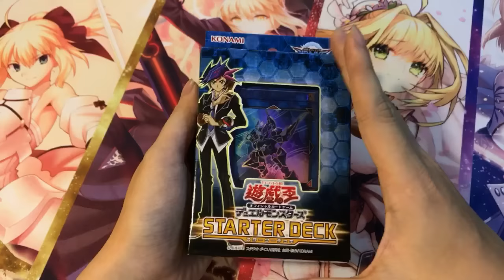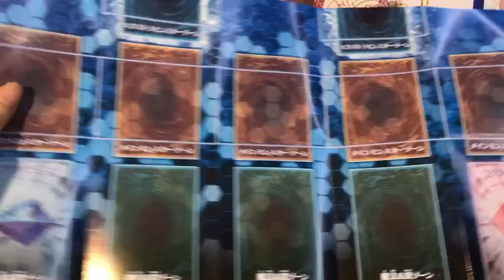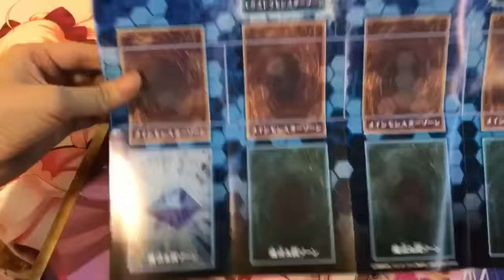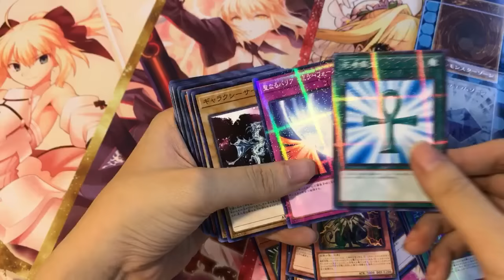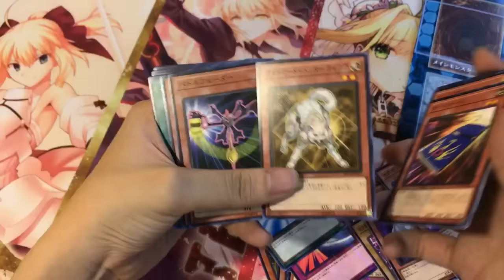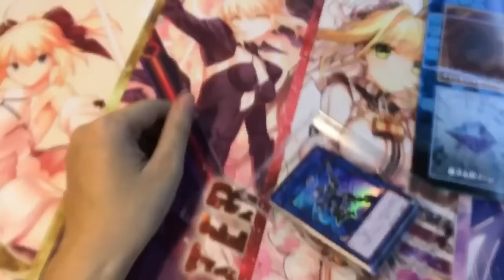[Mở Hộp Bài] Starter Deck 2017 Link Monster Lần đầu ra mắt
🏠Địa chỉ mua hàng trực tiếp :
-Cơ sở 1: Số 15 Bùi Ngọc Dương - Quận Hai Bà Trưng - Hà Nội.
-Cơ sở 2: Số 50 ngõ 1 Phạm Tuấn Tài - Cầu Giấy - Hà Nội.
-Cơ sở HCM : Y12 Hồng Lĩnh, Phường 15, Quận 10, TPHCM
🚚 Giao dịch toàn quốc,giao hàng nhận tiền với các khách ở xa